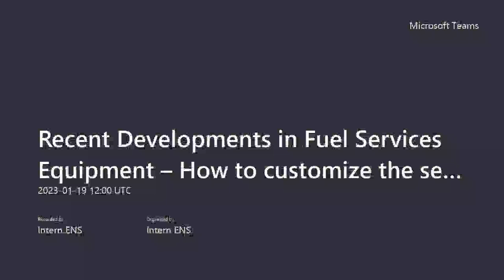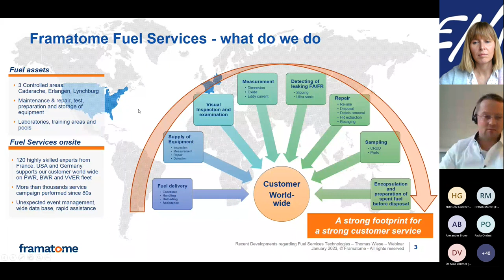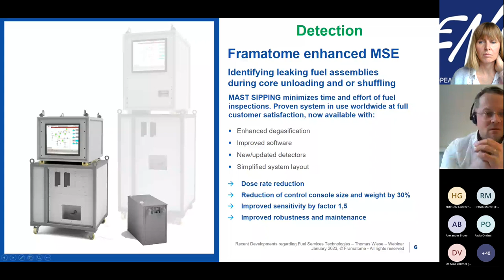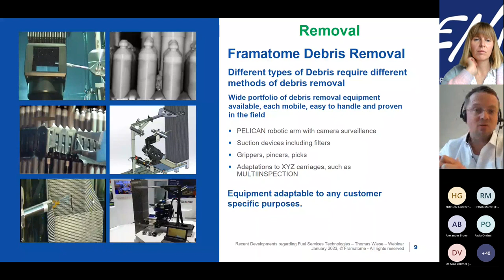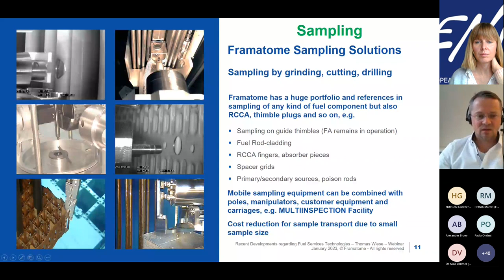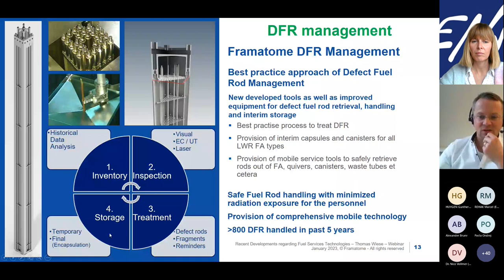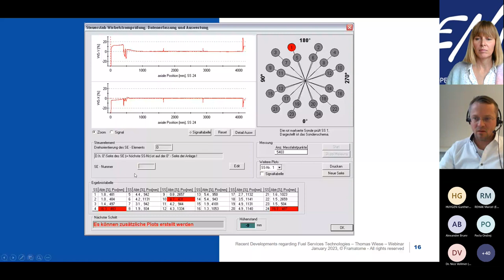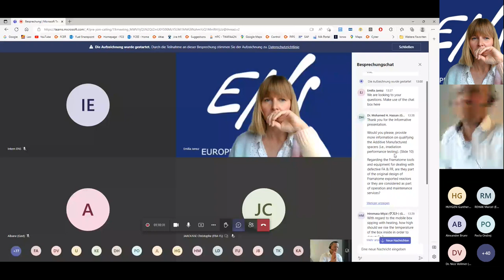ENS Webinar - Recent Developments in Fuel Services Equipment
Want to know how to develop customized and sustainable fuel service solutions for your plant?

Thomas Wiese, Head of Fuel Services Europe Erlangen at Framatome (ENS Corporate Member) presents Framatome’s solutions and how they meet the ongoing development of fuel assemblies and core components, as well as the evolving requirements for safe plant operation and decommissioning.

Framatome is a renowned international leader in nuclear energy. Thanks to its innovative and customized solutions, Framatome is actively supporting the diversification of fuel supply in Europe.